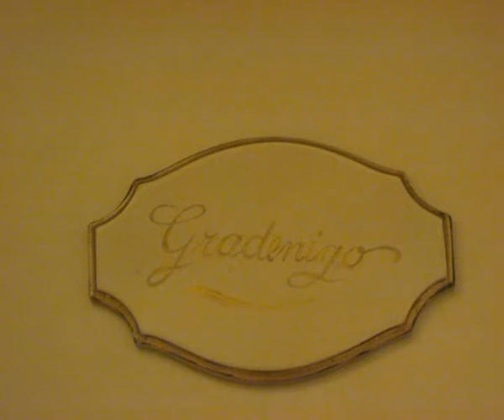Notre mariage à Venise le 25/08/2010